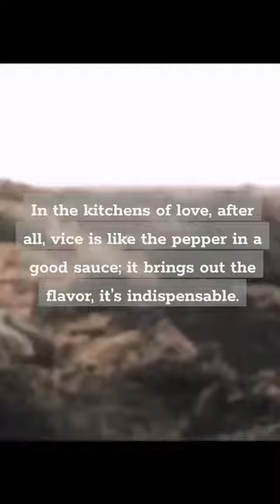Louis-Ferdinand Céline—Journey to the End of the Night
Louis-Ferdinand Céline (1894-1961) was a French novelist known for his innovative writing style and controversial beliefs. His debut novel, "Journey to the End of the Night," portrayed disillusionment and suffering with dark humor. While praised for his literary contributions, Céline's later works and collaborationist activities during World War II brought controversy. Despite this, his raw exploration of the human condition and unique narrative techniques continue to impact literature. Céline's legacy remains a subject of debate, reflecting the complexity of his literary brilliance and problematic beliefs.

"You can lose your way groping among the shadows of the past."

"When men can hate without risk, their stupidity is easily convinced, the motives supply themselves."

"A man should be resigned to knowing himself a little better each day if he hasn't got the guts to put an end to his sniveling once and for all."

"Poor people never, or hardly ever, ask for an explanation of all they have to put up with. They hate one another, and content themselves with that."

"In the kitchens of love, after all, vice is like the pepper in a good sauce; it brings out the flavor, it’s indispensable."